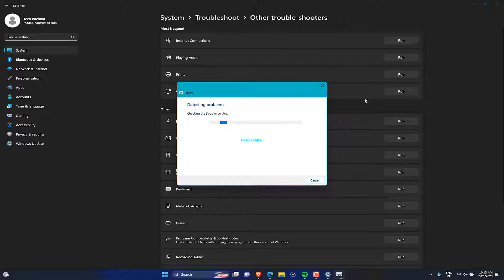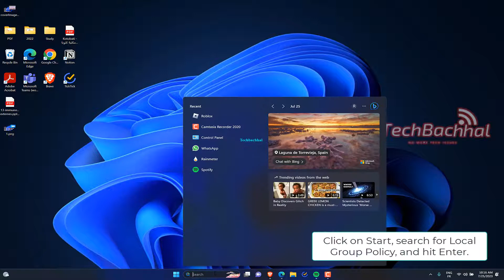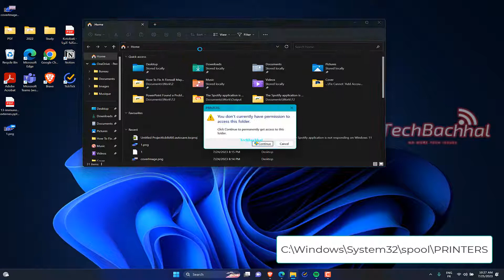3 Fix Error 0x00000040, Printer Operation Could Not Be Completed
On your Windows device, are you getting the annoying Printer Error Code 0x00000040? Be at ease! In this thorough video, we examine the underlying reasons of this frequent printer issue and provide insightful advice to assist you in troubleshooting and resolving it. Our expert-led tutorial will go over the many causes of Error 0x00000040 and provide step-by-step instructions for resolving the issue and getting your printer operating normally once more.

The common Printer Error Code 0x00000040 on Windows systems, which impairs printing capabilities, is covered in the video. Corrupt printer drivers, out-of-date firmware, connectivity problems, or even incompatibility with recent Windows updates may all be contributing factors to this problem.

For the Printer Error Code 0x00000040 to be correctly diagnosed and fixed, it is essential to comprehend these core causes. Each element will be thoroughly covered in our expert-led lesson, giving viewers insightful knowledge on how to resolve the problem. With this information in hand, users may act with assurance to solve the issue and restore full printing capabilities to their Windows devices.

This video will help to solve "Error 0x00000040, Printer Operation Could Not Be Completed" In Windows 11 in laptops, desktops running Windows 11, Windows 10, Windows 8/8.1, Windows 7 systems. Works on all computers and laptops (HP, Dell, Asus, Acer, Lenovo, Samsung, Toshiba)

00:00 Intro
00:10 Run Printer Troubleshooter
00:55 Modify Group Policy Settings
01:47 Clear and Reset Printer Spooler
03:00 Outro